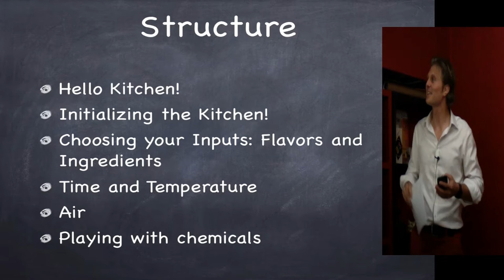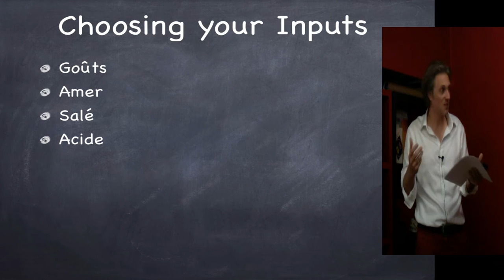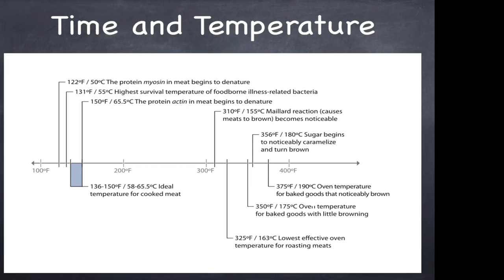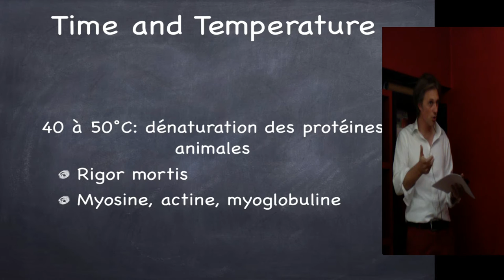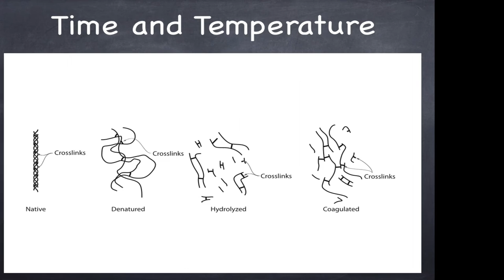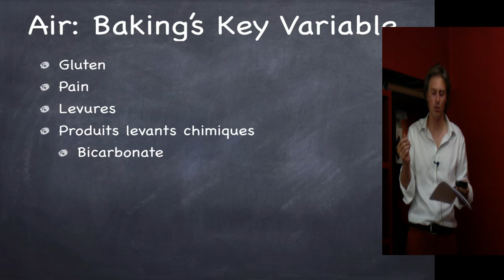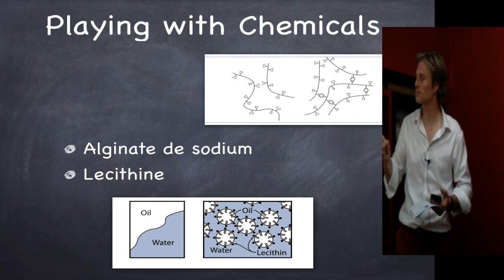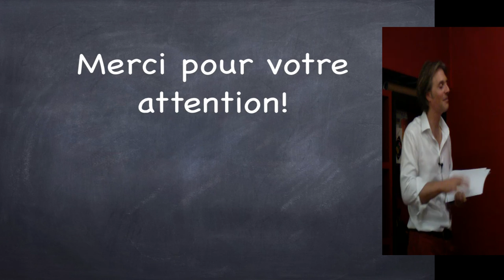Présentation du livre "Cooking for Geeks"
Guillaume Bidule nous présente le livre "Cooking for Geeks"